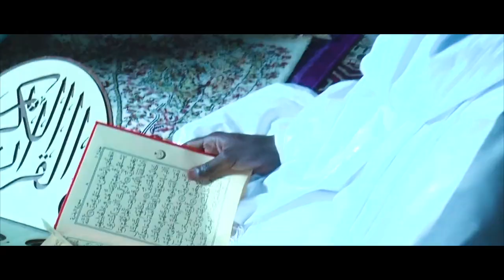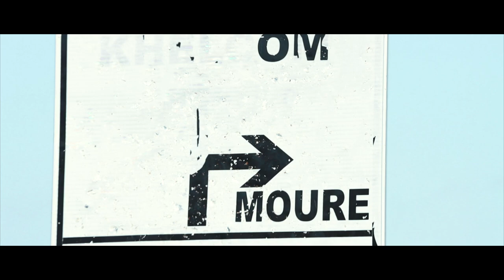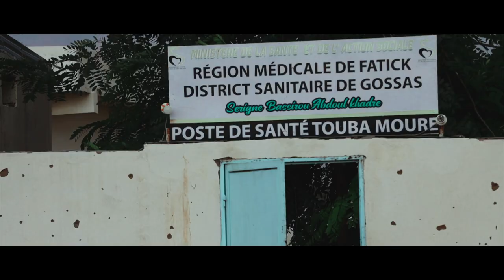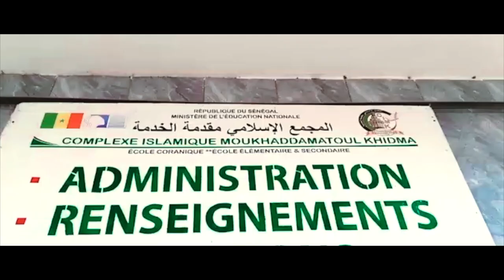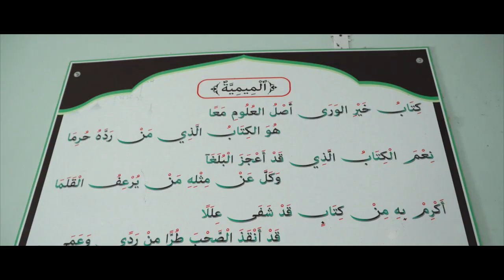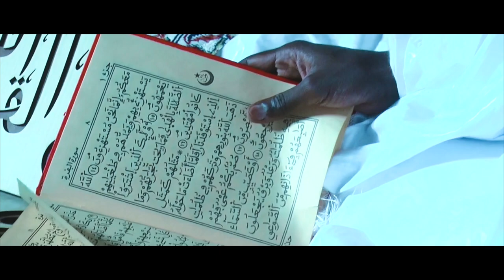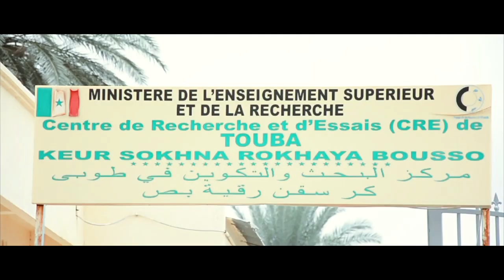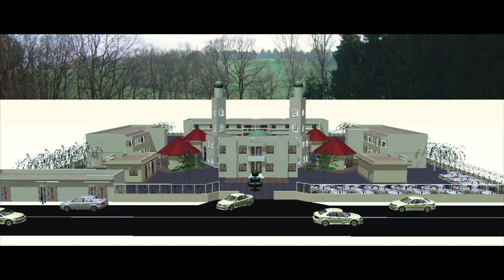Documentaire S.Bassirou MBACKE Ibn S Abdoul Khadr , un petit fils exemplaire